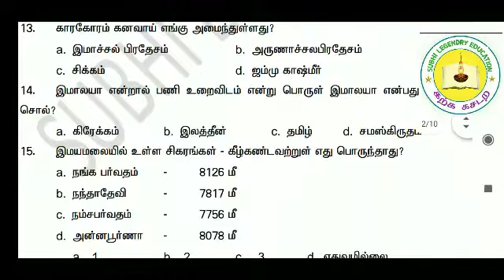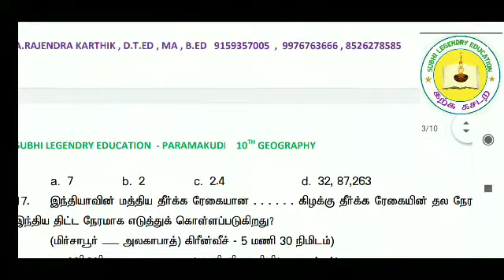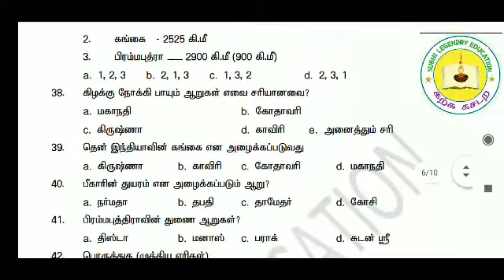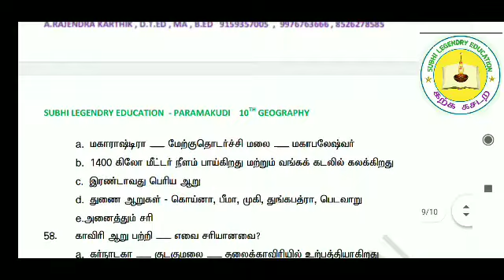10th geography இந்தியாவின் இயற்கை அமைப்பு 60 வினா PDF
இவற்றின் முழுமையான தகவலை உள்ளடக்கிய 60 வினாக்களில் பிடிஎப் பதிவிறக்கம் செய்திட கீழே உள்ள லிங்கை கிளிக் செய்யவும்

இந்த வார தேர்வின் பாடத்திட்டம்